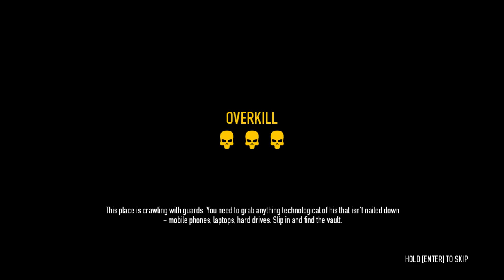Payday 2 Outtakes 37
We wanted to get the Christmas safe for...stuff but I did not look at the fact that overkill took them out so...we spended like...3 to 4 hours on doing a thing that was not even there.
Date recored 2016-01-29